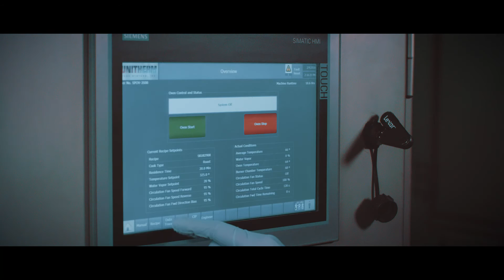Ready Meal Solutions from Marlen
Whether you're producing proteins, vegetables, starches, soups, complete ready meals in cpet trays or ready meal components, Marlen has the equipment to radically improve your food processing lines. From Flame Grills, Spiral Ovens and Water Cookers & Chillers (Sous Vide Solutions) to Spiral Chillers and Freezers, Pasteurizing, Crusting, Forming, Frying and more, contact Marlen to schedule a test and see for yourself!